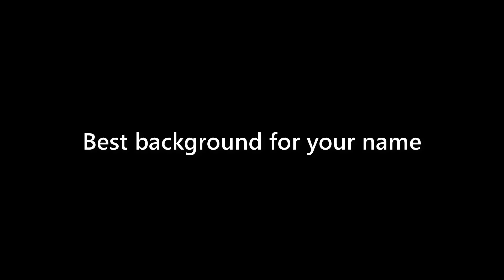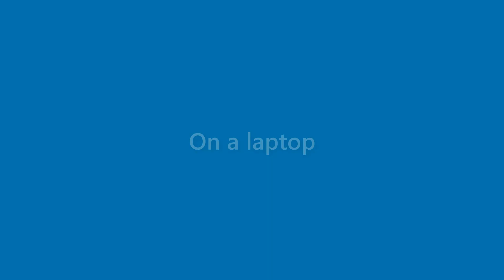Hugh Adkins - appearance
Name Look - Hugh Adkins - appearance. In this video we present "Hugh Adkins" name look and feel in various scenarios.
This video will cover:
How does "Hugh Adkins" look as a personal letterhead?
How does "Hugh Adkins" look on a business card?
How does "Hugh Adkins" look on a computer/laptop screen?
How does "Hugh Adkins" look with different background colors?
How does "Hugh Adkins" look with various fonts?